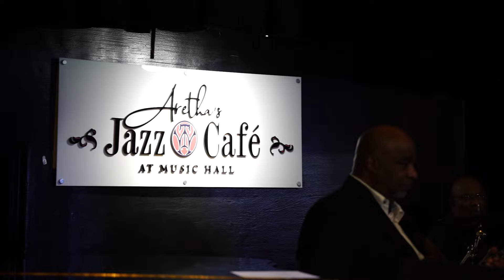Detroit Jazz Series: Aretha's Jazz Café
For over 40 years, the Detroit Jazz Festival Foundation has celebrated Detroit’s rich history of jazz music by providing year-round concerts and educational programming, and of course, organizing the world’s largest free Jazz festival, featuring world-class talent, over Labor Day weekend. 🎷🎶

In celebration of the Detroit Jazz Festival, we checked out Aretha's Jazz Café! Aretha’s Jazz Cafe stands as a beacon for jazz enthusiasts and a nurturing ground for emerging talents. From live music and poetry performances to a well-stocked bar and delicious deli sandwiches, Aretha's is a must-visit during the Jazz Festival!

Detroit Jazz Festival:
🎟️ FREE!
📍 Hart Plaza
📆 August 30-September 2nd

Location: Aretha's Jazz Cafe
Starring: Hugh Smith, Paul Howard, Ted Nagy, Ralphe Armstrong
Filmed by: Raimi Mukhal (@its.raimi)
Produced by: Corey Li